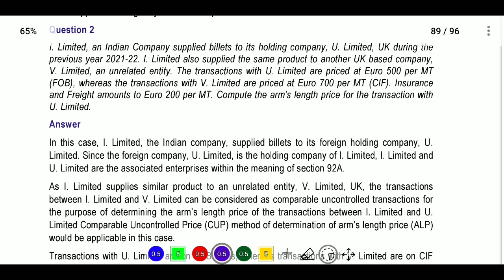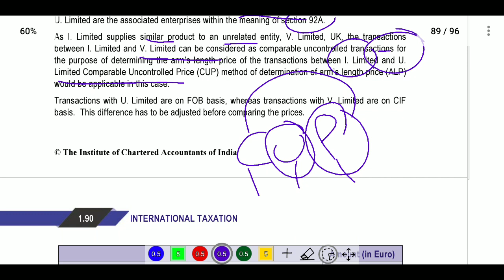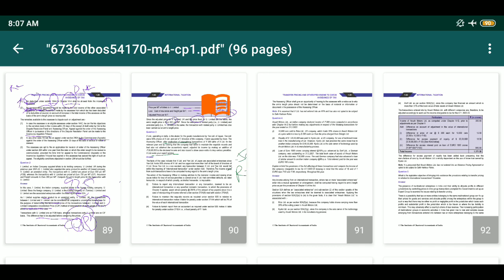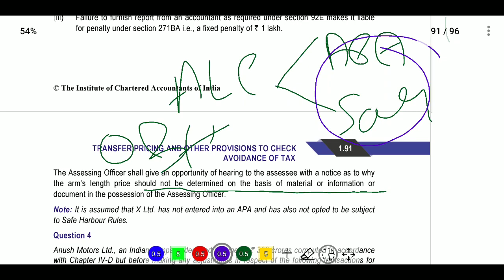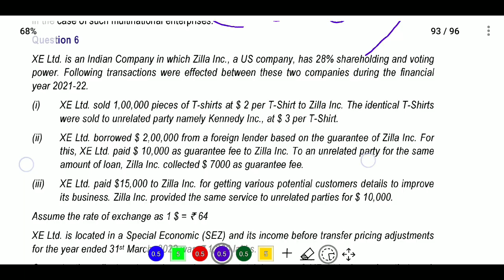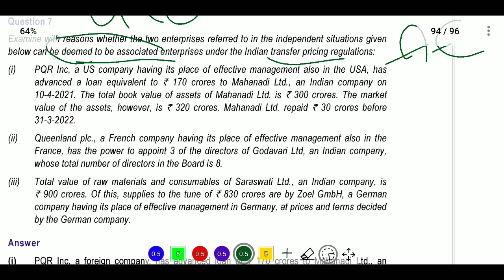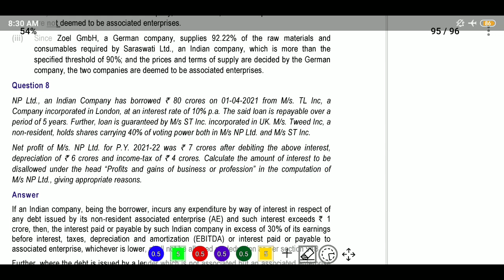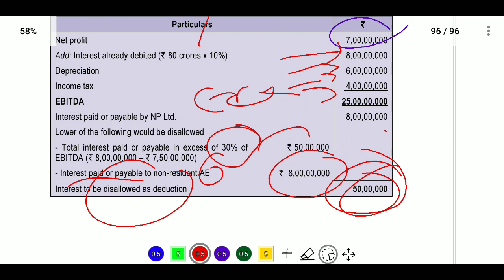Transfer Pricing and Other Provisions to Check Avoidance of Tax Revision in English I Q and A